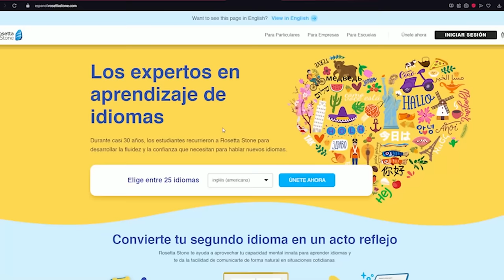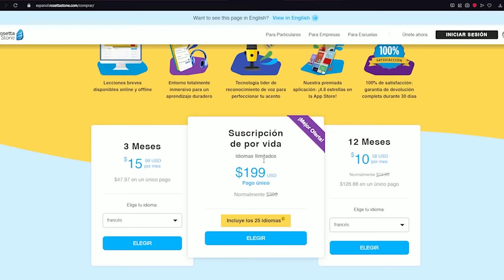Mi EX me BLOQUEO por decir que ERA MORENA | Roger Guerra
Aca Entre Nozz es una producción original de Aka Y Alla Studiozz 🎬

EL PODCAST NUMERO #1 DE MEXICO...    SEGÚN MI AMÁ❤️.

ADVERTENCIA: LOS COMENTARIOS EXPRESADOS POR EL INVITADO DE ESTE CAPITULO, SON RESPONSABILIDAD UNICAMENTE DE ÉL MISMO.